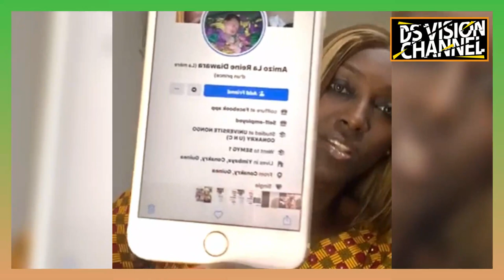🇬🇳 NANETTE A TENIN DIAWARA VA TE FAIRE FOUTRE